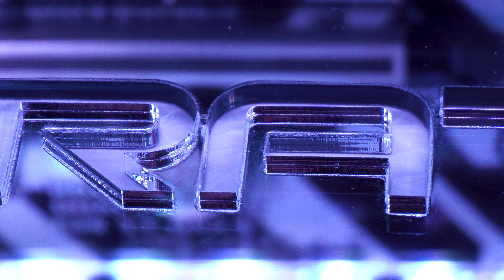CUKUSA Stratos | Limited Edition Custom Gaming PC